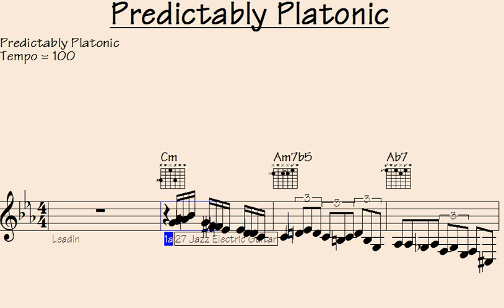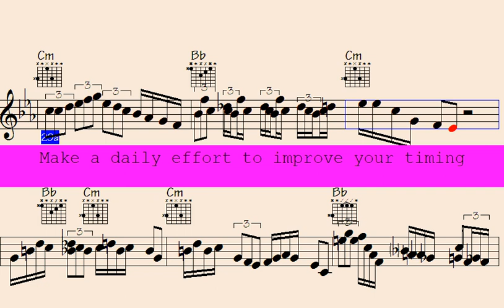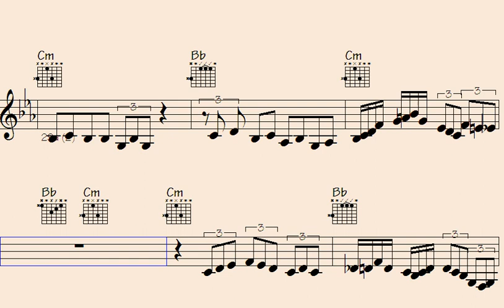🔺Mesmerizing Harmonies: Unveiling the Spellbinding Melodies of 'Predictably Platonic'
"Dive into the enchanting realm of 'Predictably Platonic' as mesmerizing harmonies weave their way through spellbinding melodies. Experience a musical journey like no other, where intricate arrangements and ethereal compositions transport you to a world of pure sonic bliss. Prepare to be captivated by the intricate harmonies and captivating melodies that unfold in this awe-inspiring collection of songs. Immerse yourself in the beauty of 'Predictably Platonic' and let the melodies resonate with your soul. Join us on this captivating musical adventure and discover the power of harmonies that transcend expectations."

l2k 131-125